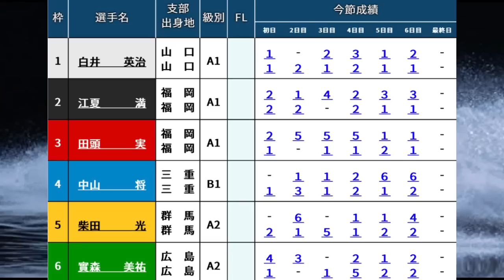【下関競艇優勝戦】Vなるか？①白井英治、③田頭実、⑥實森美祐ら出走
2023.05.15 下関ミッドナイトボートレース２ｎｄ日本ＭＢ選手会会長杯最終日12R優勝戦

①白井英治
②江夏満
③田頭実
④中山将
⑤柴田光
⑥實森美祐